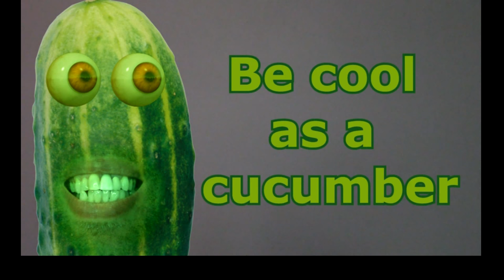Be Cool as a Cucumber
A great big thank you to Swagfucker for making the music for this song!

Be compassionate. Love is fuckin' awesome.
No more violence. Be kind. Respect each other.
Nobody has to earn my respect. I respect everyone automatically.
I am vegan. I respect all animals, and humans are animals, so I respect them too.
Compassion for all is my approach to life. We need more harmony and less strife.
We are one, so let's act like it. Let's stop treating each other like shit.
Take it easy on each other. Don't give anyone a hard time.
Life is hard enough already, without us being mean to each other.
Yo baby, let's all chill the fuck out. Be cool as a cucumber.
Yo baby, let's all calm the fuck down. Be cool as a cucumber.
World peace can become a reality, if we strive for unity and equality.